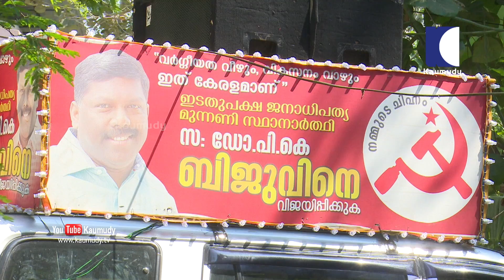Vote Varthamanam | Alathur Constituency | P. K. Biju | Remya Haridas | TV Babu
Alathur Lok Sabha constituency, is one of the important constituencies in the state of Kerala. P.k.biju of CPM is the sitting MP of the Alathur constituency. In 2014 General Elections he defeated Sheeba of the INC with the margin of 37,312 votes